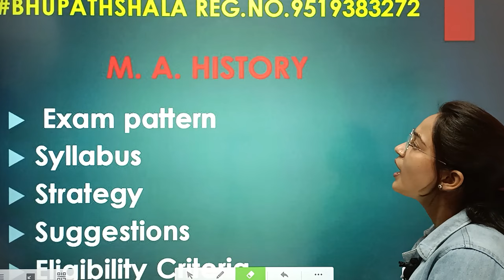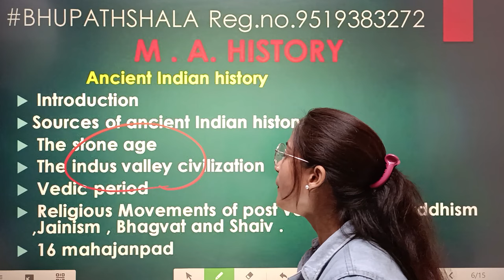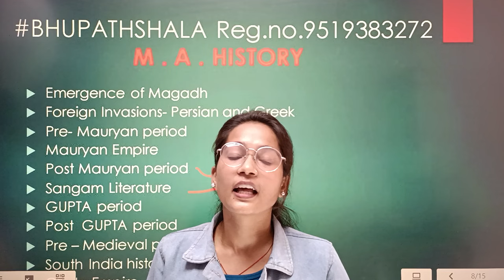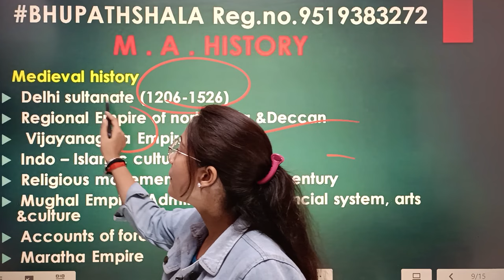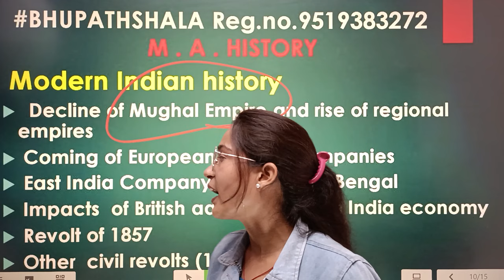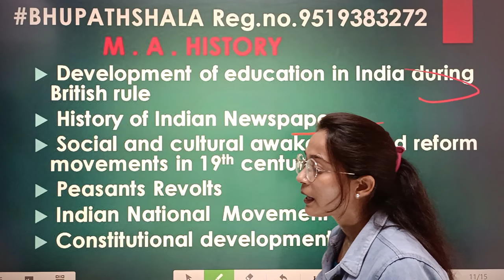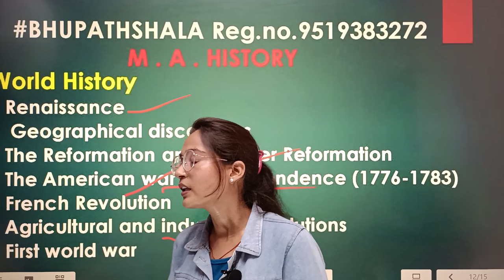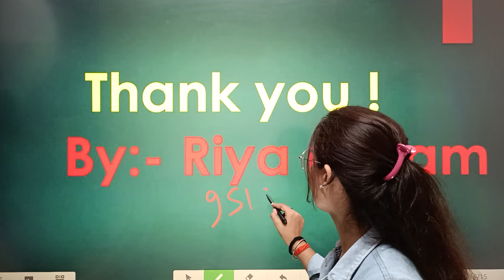CUET MA History Preparation 2023 || BHU || JNU || DU || AMU || CUET ( PG ) संपूर्ण तैयारी कैसे करें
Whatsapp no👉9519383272